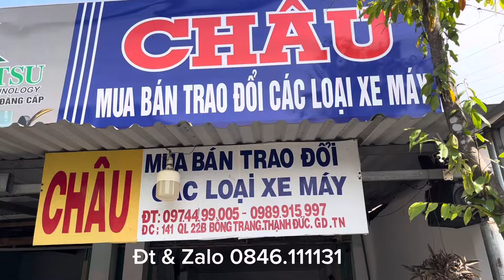110 Thái 17 triệu | 4 xe Citi | 4 xe wave 110 Thái | 3 xe Alpha